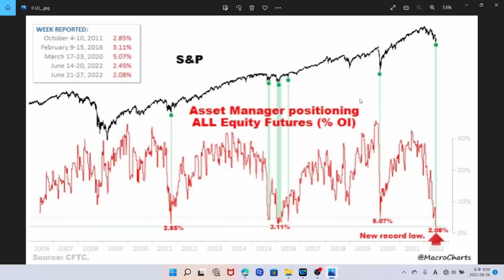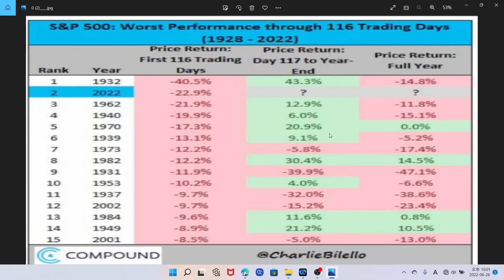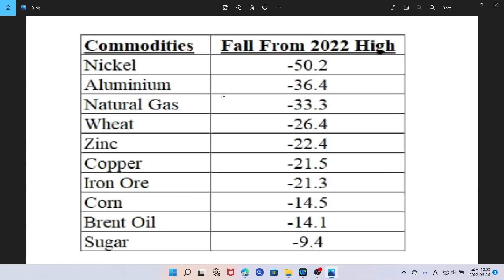미국주식 긍정 시그널 4가지? 나스닥 QQQ, QLD, TQQQ ETF, SOXL ETF, S&P500 SPY ETF